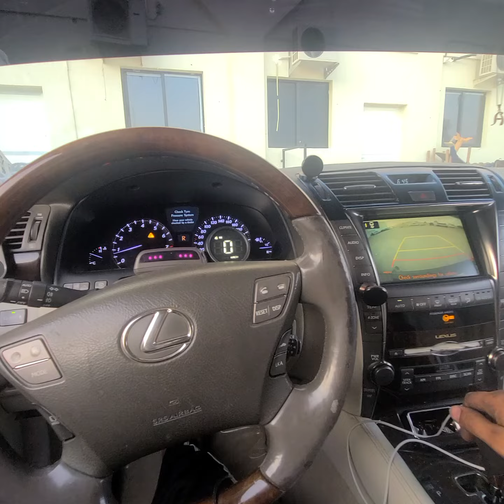ls360😘😍🛻🥰lexus lexus lexus autocar autocar